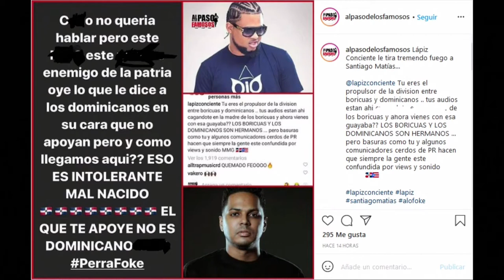Lapiz Conciente le entra a Santiago Matías